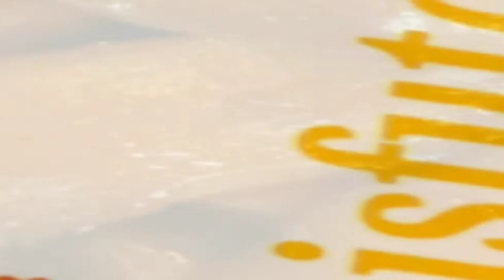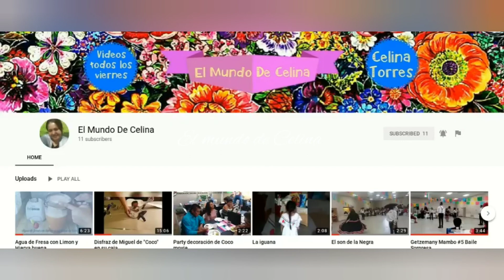Como hacer Huevos Divorciados 🍳🍳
Ingredientes:

2 Huevos
2 Tortillas
Salsa de jitomates rojos
Salsa verde
Frijoles
Queso molido
Totopos

Hola gracias por ver el video si te gustó regalame un me gusta y compártelo en tus redes sociales y si no estás suscrito a mi canal te invito para que te SUSCRIBAS y actives la campanita 🛎 para que recibas la notificación cuando subo videos los viernes es totalmente gratis, para más videos dale click al siguiente enlace 👇👇👇👇👇👇👇👇👇